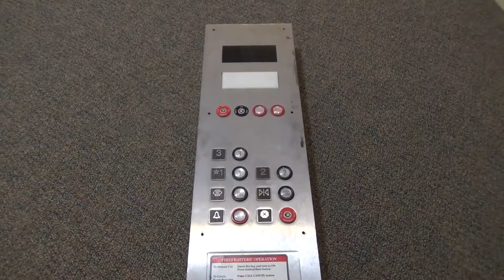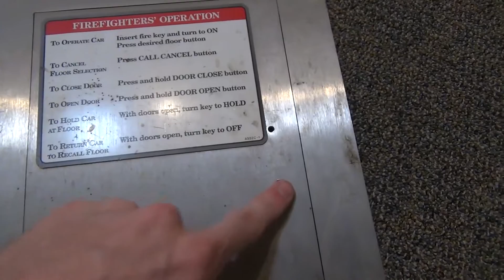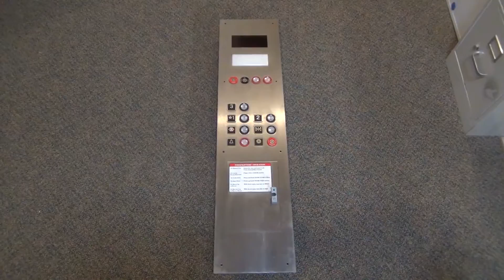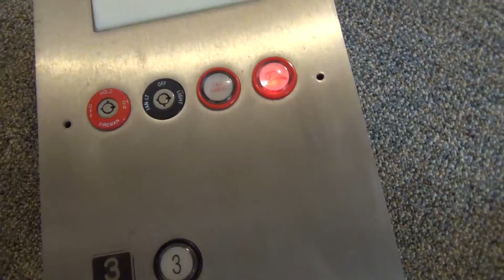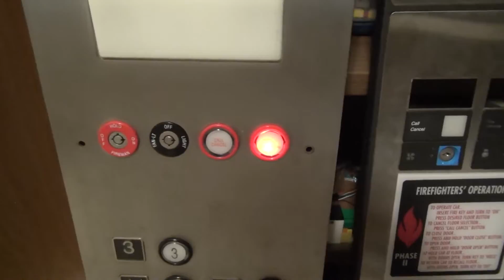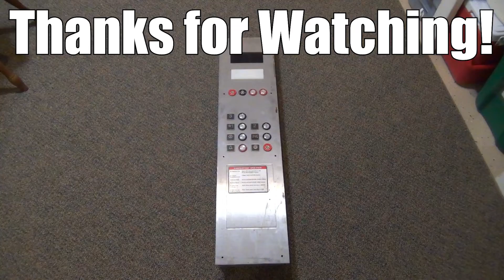Wiring an Innovation Elevator Car Panel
(6-9-19) Today, I show you wiring an Innovation car panel that Mike from Automatic Elevator gave me! A huge thank you to Mike for this panel! This was a pretty tedious project getting all the wires off, but in the end, it came out pretty cool. I would eventually like to add some more things to it and make it more interactive!